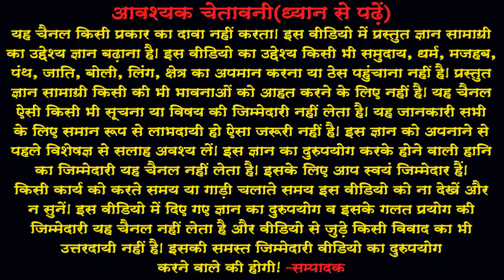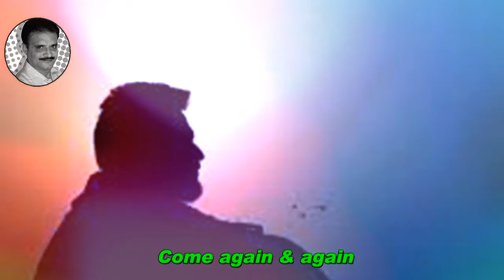Simple life is true and happy (In Hindi)सरल जीवन सच्‍चा और प्रसन्‍नता पूर्ण होता है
आज सोमवार है और प्रत्‍येक सोमवार को सकारात्‍मक सोच की चर्चा करते हैं। आज की वीडियो में बताएंगे कि सरल जीवन सच्‍चा और प्रसन्‍नता पूर्ण होता है।
About : नमस्कार मित्रों ! आपका हार्दिक स्वागत है हमारे चैनल 'JYOTISH NIKETAN' में।  मैंने यह चैनल मेरे उन सभी मित्रों  के लिए बनाया है जो जीवन को सार्थक बनाना चाहते हैं। 'JYOTISH NIKETAN' चैनल में आपको रोज़ाना एक नयी वीडियो मिलेगी जिसमें मेरा प्रयास होगा कि आप अपनी हिन्‍दी  भाषा में ज्ञानवर्धक, प्रेरणास्‍पद् , मनोरंजक एवं जीवनोपयोगी जानकारी पा सकें जिससे आप अपने  जीवन को सार्थकता सहित सफलता के शीर्ष पर पहुंचा सकें।